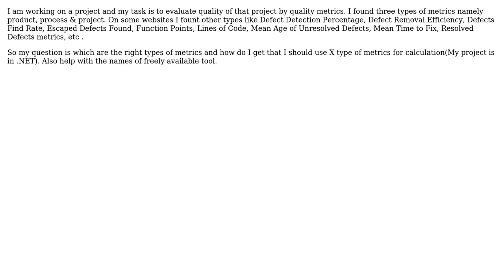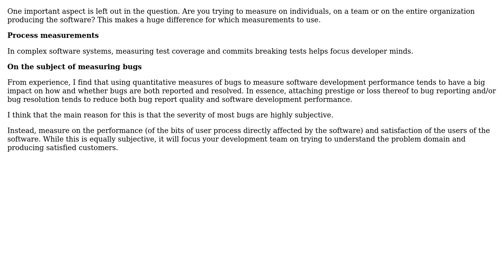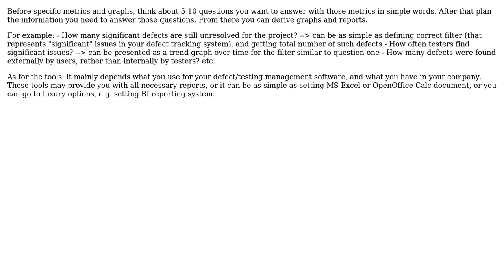Software Engineering: How to calculate the quality of software project? (3 Solutions!!)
Software Engineering: How to calculate the quality of software project?

With thanks & praise to God, and with thanks to the many people who have made this project possible! | Content (except music & images) licensed under CC BY-SA | Music | Images & others | With thanks to user Ujj user luis.espinal user Bittrance and the Stack Exchange Network Trademarks are property of their respective owners. You are responsible for your own actions.